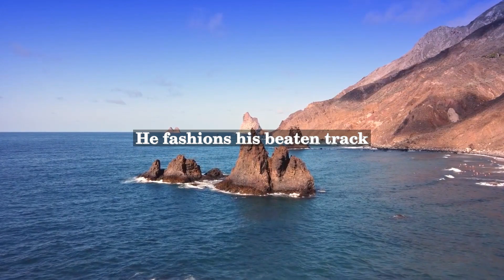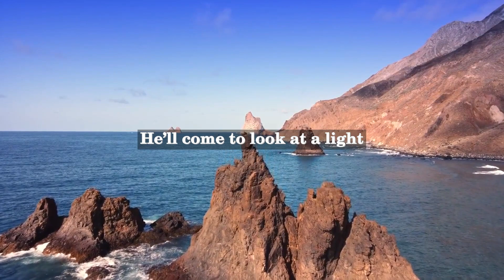Banjo Paterson (Andrew Barton) - Benjamin Bandicoot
Banjo Paterson, born as Andrew Barton Paterson on February 17, 1864, was an Australian poet and journalist. He is known for his significant contribution to Australian literature, particularly his bush poetry that depicted the Australian bush and its characters. Paterson's works, including "Waltzing Matilda" and "The Man from Snowy River," have become iconic in Australian culture.

One of his lesser-known works is the poem "Benjamin Bandicoot." The poem was first published in 1895 in Paterson's collection titled "The Old Bush Songs and Tales from the Wilder West." Unlike his more popular works, "Benjamin Bandicoot" does not focus on the bushman or the epic landscape of Australia. Instead, it tells a humorous and lighthearted story about a mischievous bandicoot.

The poem follows the adventures of Benjamin Bandicoot, a fictional character inspired by the real-life animal species native to Australia. In the poem, Benjamin Bandicoot is portrayed as a cunning and clever creature who outsmarts the other animals he encounters in the bush.

Through vivid descriptions and playful language, Paterson brings the character of Benjamin Bandicoot to life. The poem captures the spirit of Australian wildlife and the ways in which animals interact in the bush environment. Paterson's use of rhyming and rhythmic patterns adds a musicality to the poem, enhancing its entertainment value.

"Benjamin Bandicoot" showcases Paterson's ability to create engaging and memorable characters in his poetry, as well as his skill in capturing the unique essence of the Australian landscape and its wildlife. While not as widely recognized as some of his other works, the poem still possesses the charm and wit that make Banjo Paterson a beloved figure in Australian literature.